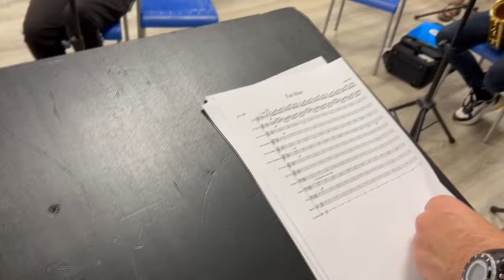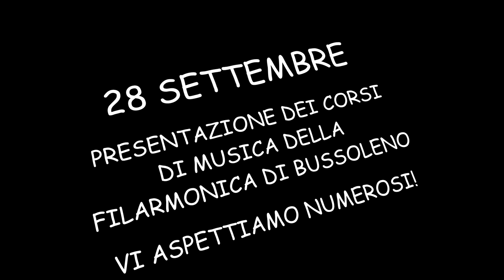I'm blue - Banda della Società Filarmonica di Bussoleno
E chi lo ha detto che la Banda non è cool?!

Giovedì 28 settembre 2023 ore 20.30 presentazione dei corsi della nostra Scuola di Musica presso la sede di via Massimo D'Azeglio 16 a Bussoleno. Venite a suonare con noi!!